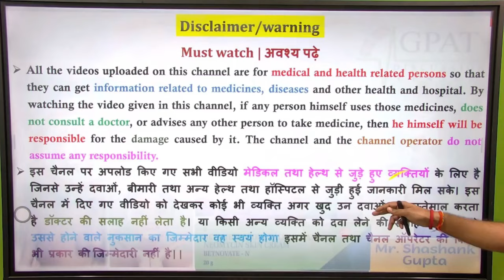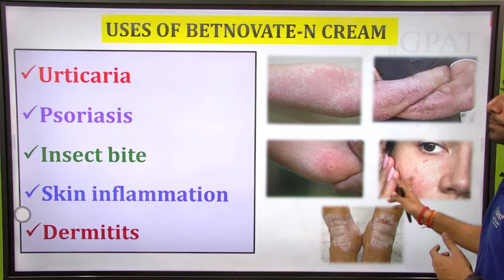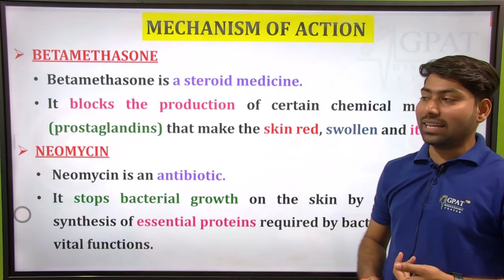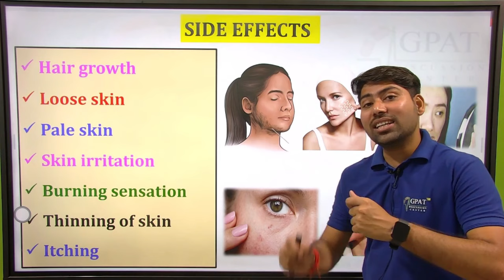Betnovate-N की सम्पूर्ण जानकारी | Skin Infection को ठीक करे | चेहरे के दाग, धब्बो को दूर करे💊💉🙌🩸✌👍🙌💊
✔Comments..👍
Org Code for iPhone = GDCCLASS
🩸B. Pharm (1st to 8th Semester) e-notes
1. Betnovate n skin cream
2. Betzee n cream
3. Betcet n cream
4. Betmo n cream and many other
Betamethasone valerate and neomycin cream | betnovate n cream uses
1. Eczema
2. Psoriasis
3. Dermatitis
4. Insect bite
5. Skin inflammation
6. Skin bacterial infection
Should it be used for fairness and acne? (Detail in video)
We will learn about betamethasone valerate and neomycin cream | betnovate n cream including
1. betnovate N cream Composition
2. betnovate n cream Strength
3. Brand name
4. betnivate n skin cream Uses in detail
5. betnovate n skin cream Special caution
6. Warning
7. betnovate N cream Side effects
How to apply and many more in hindi.
1. betnovate n cream for face
2. betnovate n cream for fairness
3. betnovate n cream for acne
4. betnovate n cream for pigmentation
5. betnovate n cream for pimple
6. betnovate n cream for dark spots
7. betnovate n cream for skin whitening
Betnovate N Cream HONEST Review 2020 In Hindi | Betnovate N Cream Uses, Side Effects, Price Info
Betnovate N cream ka kya price hai aur Betnovate N cream ki full information main aapko aaj ki video me appko batai he to is video ko Puri dekhna
1.betnovate n ke fayde
2.betnovate n skin cream
3.betnovate n side effects
4.betnovate n side effects solution
5.betnovate n ke fayde nuksan
6.betnovate n skin cream ke fayde
6.betnovate n se kya hota hai
8.betnovate n lagane se kya hota hai
9.how to use betnovate n cream on face
10.betnovate n cream kis kaam aati hai

Thanks💉🩸✌🙌💊🤷‍♀️🤷‍♀️